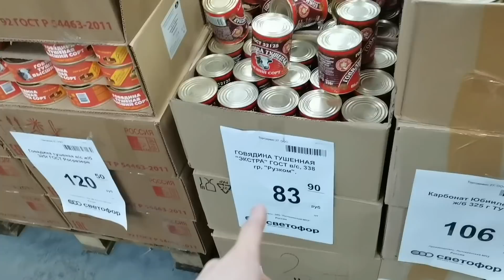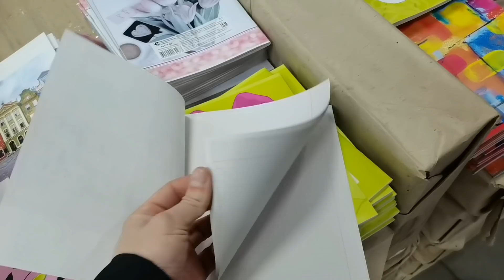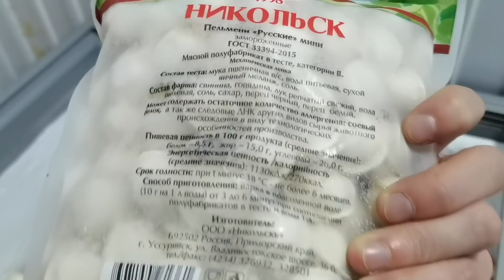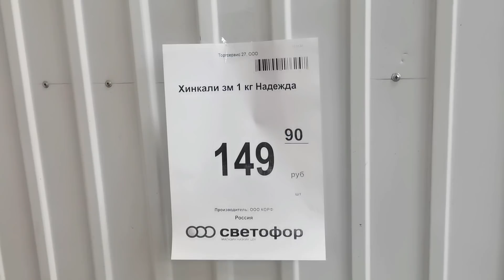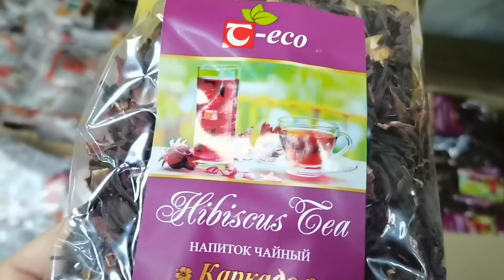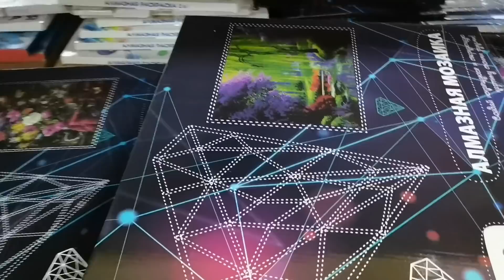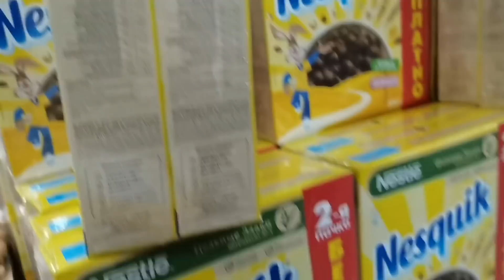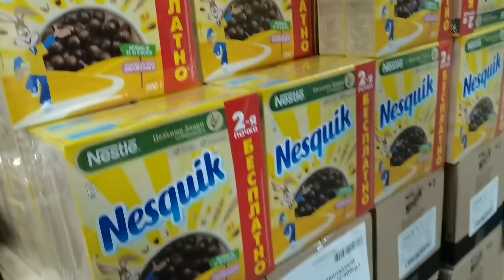Магазин🚦 "Светофор"🚦 товары, которые смело можно там покупать. Они хорошего качества 😱😍💯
Делюсь с вами подборкой лучших товаров из магазина Светофор, которые очень хорошего качества, а главное по очень приятным ценам.